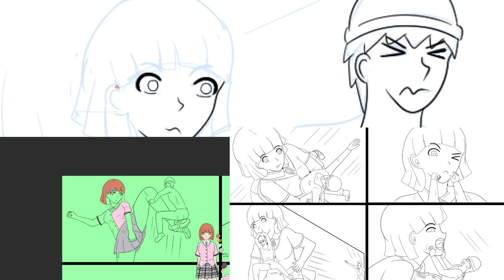MC(82) 600kg 여고생이 남학생을 물어간다!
有中文简体字幕。
हिन्दी उपशीर्षक हैं।
有中文繁體字幕。
Ada subtitle Indonesia.
Ci sono i sottotitoli in italiano.
Es gibt deutsche Untertitel.
Có phụ đề tiếng việt.
Há legendas em português.
Il y a des sous-titres français.
يوجد ترجمة باللغة العربية.